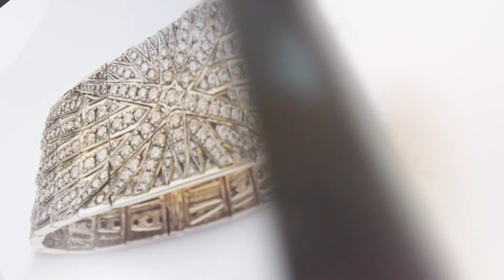ה. שטרן סופרברנדס superbrands